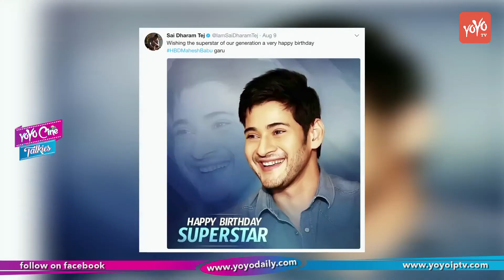ఈ మెగా హీరో వ్యాఖ్యలు వింటే మహేష్ ఫాన్స్ Sai Dharam Tej Comments On Mahesh Babu | YOYO Cine Talkies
SaiDharam Tej Comments On Mahesh Babu.
ఈ మెగా హీరో వ్యాఖ్యలు వింటే మహేష్ ఫాన్స్ ఎగిరి గంతేస్తారు.

Mahesh Babu celebrated his 42nd Birthday on August 9th this year. Many Celebrities conveyed greetings to the Superstar but a Tweet placed by a Mega Hero caught everyone's attention. 'Wishing the superstar of our generation a very happy birthday HBDMaheshBabu garu,' wrote Sai Dharam Tej.
Did Tej accepted that Mahesh Babu is No.1 after Megastar and no other Mega Hero could challenge Tollywood Prince? Whatever might be his intension, This is an example for healthy atmosphere in Tollywood. Tej is someone who moves closely with all the Heroes of . Positive Attitude is everything in Today's Times Remember, Mahesh once told, 'It's only Megastar from 1 to 10 Positions...Our Numbering starts only after that!'. It shows how much he respects Chiru! Mahesh and Charan are good friends, they had even gone for tours along with Family Members